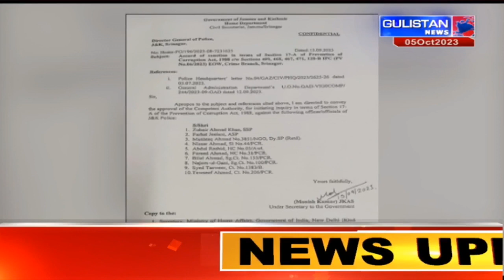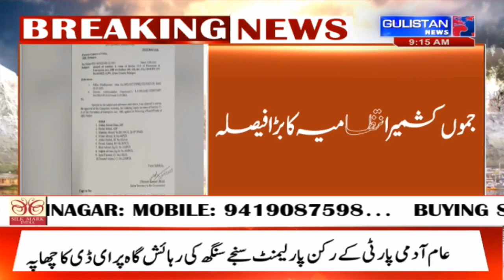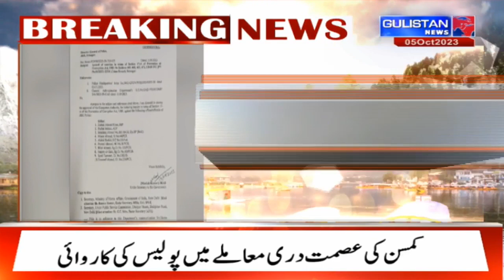Anti-Corruption Crackdown: 10 Police Officers Face Action in J&K